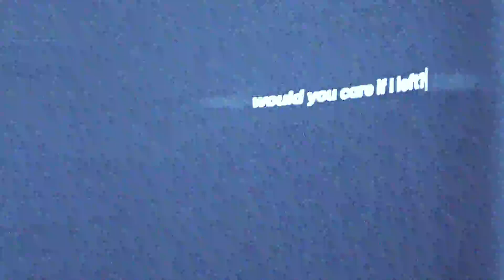moralslip - mute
mute.

Written and performed by moralslip.
Visuals and edit by Joe Guppy.